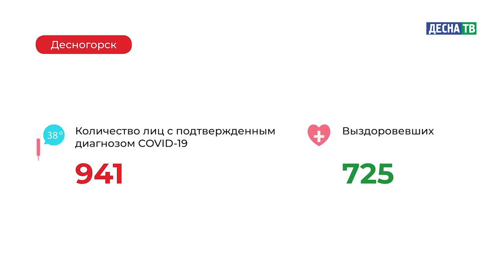Десна-ТВ: Оперативная информация по COVID-19. Статистика на 26.11.2020